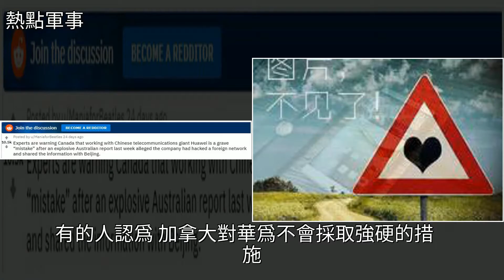加拿大民眾對於華為各有各的看法，[熱點軍事]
加拿大民眾對於華為各有各的看法 [熱點軍事]華為手機,加拿大,歐洲,人工智能,法律加拿大民眾對於華為各有各的看法 [熱點軍事]華為手機 加拿大 歐洲 人工智能 法律